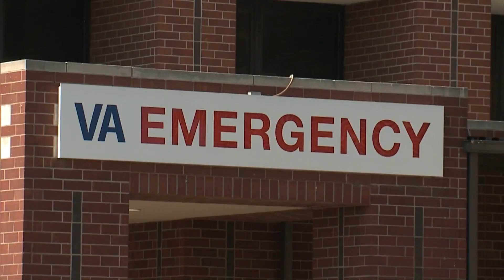Trumps Veteran Plan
Video Producer for this piece airing on The McLaughlin Group 2016